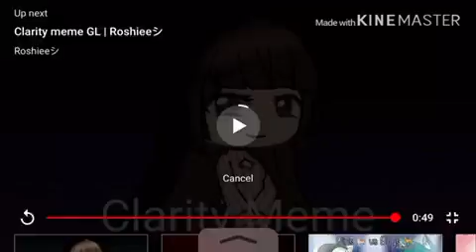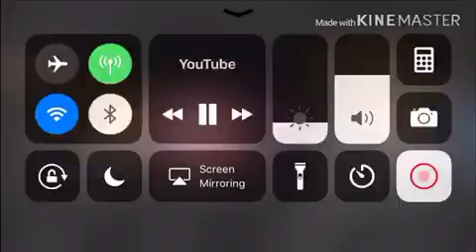*+ 7 Great Editors!~*+ ( Read Description!~)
So this is mah opinion and the memes will be in the comments!~  if u like the meme songs!~~~